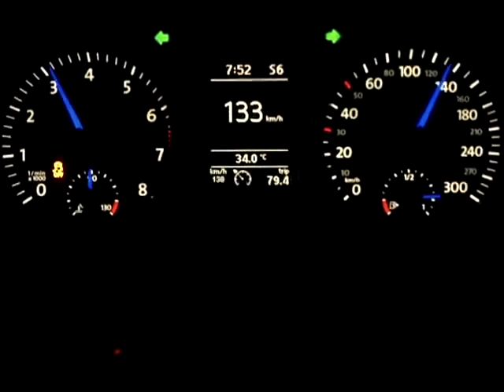Launch Control 0-160 Km Golf R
2012 stock vw golf r launch control from 0-100 mph.